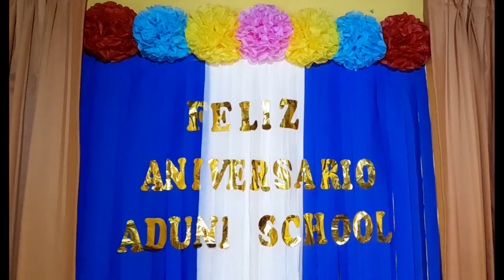CONCURSO DE BAILE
ALUMNA: MARLEY ZIMONNE CALENZANI ROJAS
GRADO Y SECCION: 1° "A" PRIMARIA
SEDE: CALLERÍA